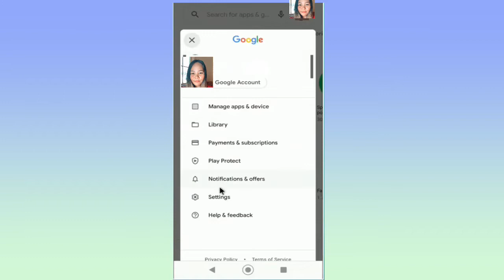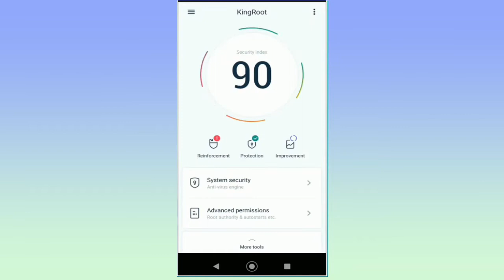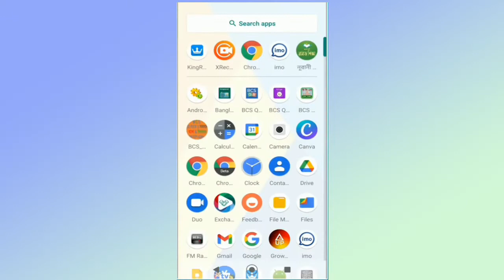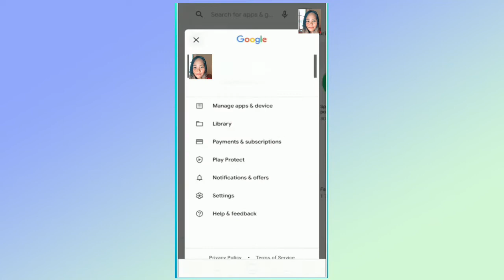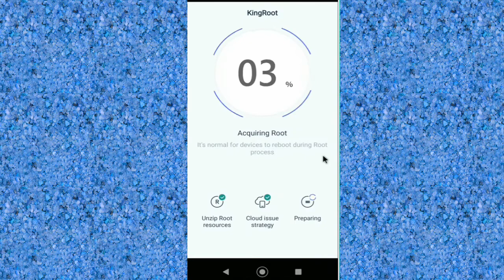king root app Problem fix 2022 | MobTECH Ph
how to root android phone with kingroot

This method will fixed kingroot problem.

Try all my video tutorial, I hope it will works to your Android mobile phone.

It will say by saying try and try until we succeed.

MobTECH Ph
King root  fix
king root
King root problem fix
how to root android phone
gsm rocky bhai tech tube,
best rooting method,
fix kingroot root request,
 how to fix kingroot network error, how to fix kingroot root failed,
how to root oppo a5s with kingroot, how to root with kingroot,
i root,
kingroot app ,
kingroot como fazer root no celular rápido e sem erros,
 kingroot failed to root android, magisk manager,
one click root,
root all devices with kingroot,
root android,
 root android phone with kingroot, root any android without computer 2021
root checker sorry root access is not properly installed on this device
xposed installer